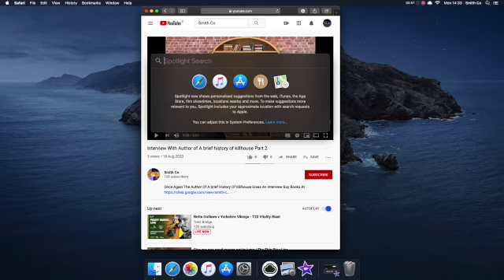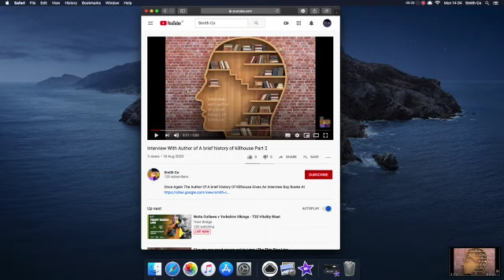How To Take A Screenrecord (Mac)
Another How To Video From Smith Co